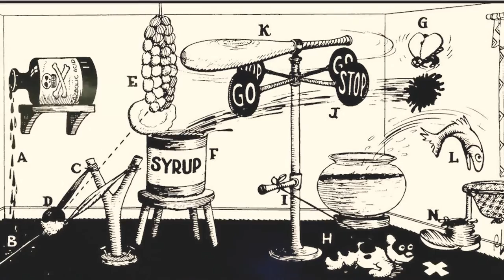CANCEREVOLUTION Sneak Peek! - Dr. Thomas Seyfried "Did Rube Goldberg design the cancer industry?"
The cancer industry has become extremely complicated. Dr. Thomas Seyfried sums it all up in :30 seconds.

Dr. Thomas Seyfried:
His book "Cancer as a Metabolic Disease"

CANCEREVOLUTION Documentary:
THE NEWEST HOPE FOR CANCER IS ACTUALLY ONE OF THE OLDEST.
Buried for a century, the metabolic theory of cancer is overturning entrenched dogma and reshaping the future of cancer treatment.

For over fifty years humanity has marshalled every resource in the war against cancer with little to show for it. The eye-watering amounts of money spent on research and drug development have failed to generate meaningful treatments or improve patient survival.

But what if our most basic, foundational assumption about what causes cancer is wrong?

The idea that cancer is a genetic disease captured minds and research funding with the discovery of DNA in the 1950s. Yet the theory that genes are the root cause of cancer has never been proven. In fact, research is mounting against it, despite establishment attempts to force increasingly contradictory data to fit this profitable theory.

The genetic mutation theory of cancer is ensnaring our best and brightest minds and diverting research dollars, while simultaneously not producing meaningful results. The once heralded treatments targeting genetic mutations have been found to extend life by only months or weeks - at astronomical patient cost.

But there is light on the horizon shining from an unexpected source… the past.

A century ago, a brilliant, Nobel prize-winning scientist staked his reputation on a new understanding of cancer's origins: a dysfunction in the cancer cell's ability to create energy.  His discovery, known as the Warburg Effect, is the foundation for the metabolic theory of cancer and a new generation of effective cancer therapies - all of which can be used in conjunction with conventional therapy to dramatically improve outcomes. Despite the overwhelming published evidence for their safety and efficacy, these low cost therapies are struggling for exposure without the profit potential to justify extensive human trials and marketing costs.

This is the story of the revolutionary scientists and practitioners committed to following scientific evidence rather than institutional dogma to find effective cancer treatments. In the process, they are starting to redefine not just cancer treatment, but our very definition of cancer and what causes it.

Participants:
Dr. Thomas Seyfried

Travis Christofferson
His book: Tripping Over the Truth
Dr. Robert Weinberg

Sam Apple
His book: Ravenous

Dr. Paul Davies
His book: What’s Eating the Universe?

Valter Longo
His book: The Longevity Diet

Jess Kelley
Her book: Metabolic Approach to Cancer

Dr. Charles M. Meakin

Miriam Kalamian
Her book: Keto for Cancer